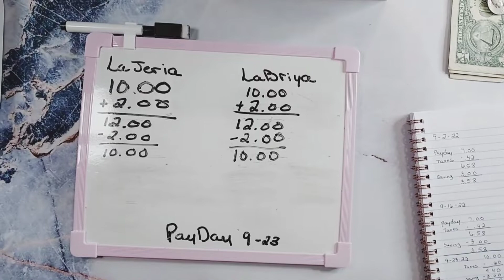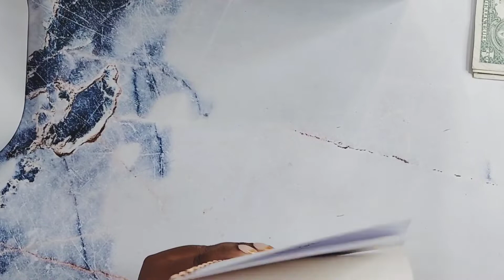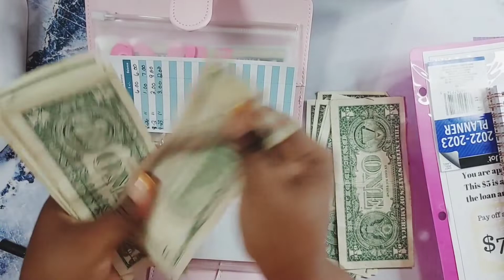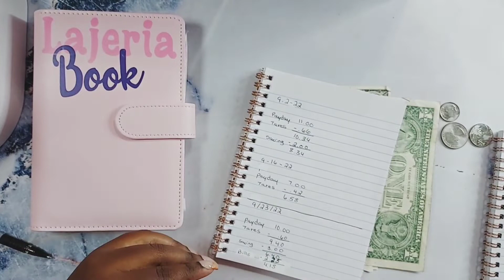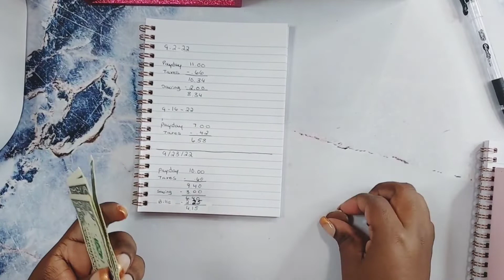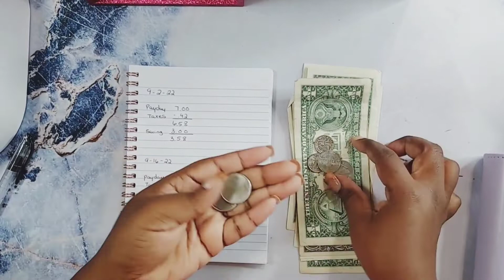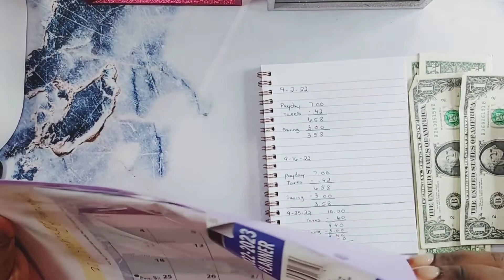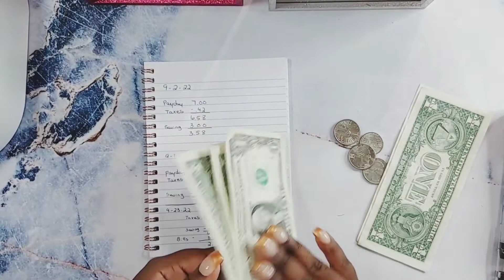TEACHING MY KIDS HOW TO BUDGET | CASH STUFFING| SEPTEMBER PAYCHECK 4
You might know me as shortmama couponer and I have a passion for saving money and budgeting. I am teaching my kids how budget & save money. I practice the cash envelope method and have a goal to move my kids money in the right direction.

A6 BUDGET BINDER

ATM BANK:

Intro: 0:12
Explaining Kids Pay: 0:49
Discussing Kids 1 Pay & Cash Stuffing: 1:33
Discussing Kids 2 Pay & CashStuffing: 6:35
Outro: 11:47